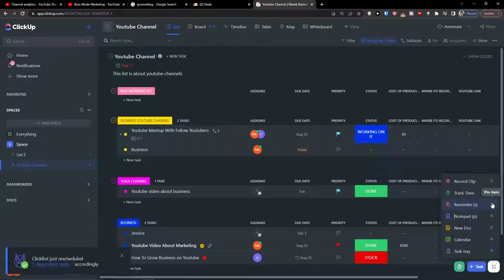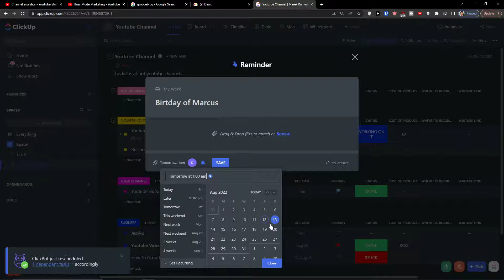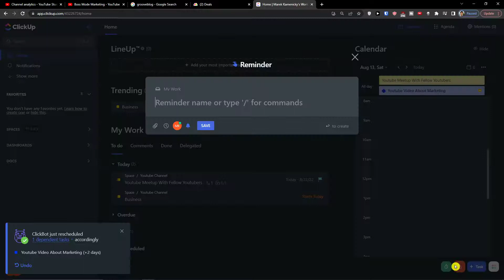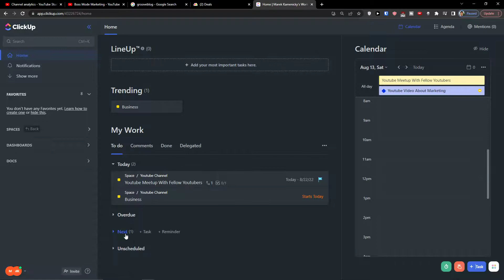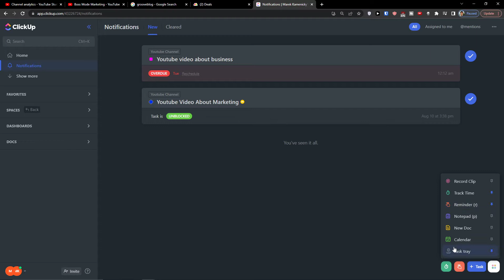Clickup Reminder Tutorial - How To Use Reminder In Clickup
‏‏‎ ‎ In this video you will find out Clickup Reminder Tutorial - How To Use Reminder In Clickup